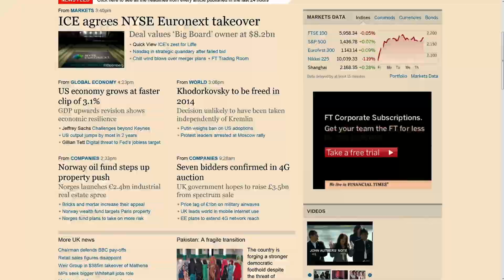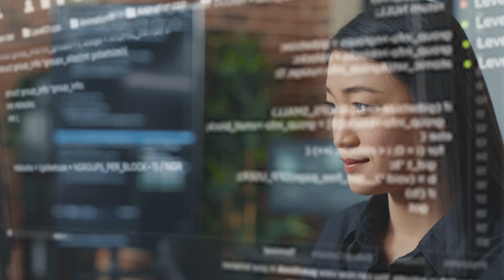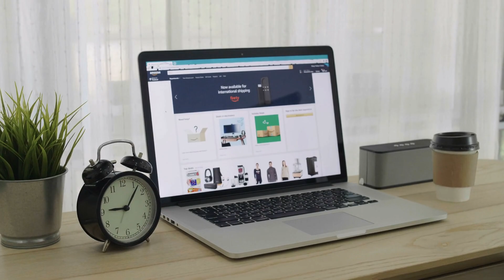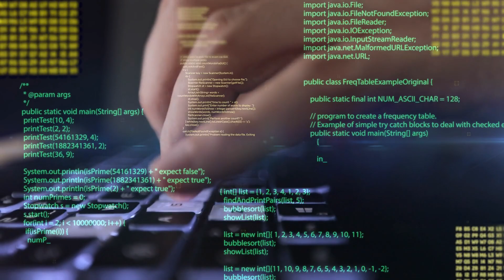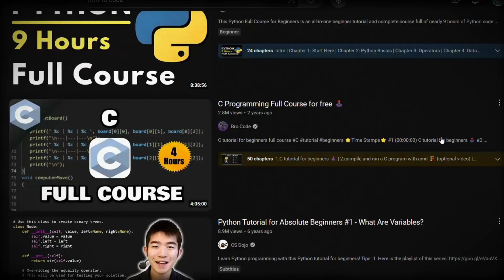Two TOTALLY Different Paths for Learning to Code 👨‍💻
There's a big difference if you're learning to code to get a job vs becoming an entrepreneur!